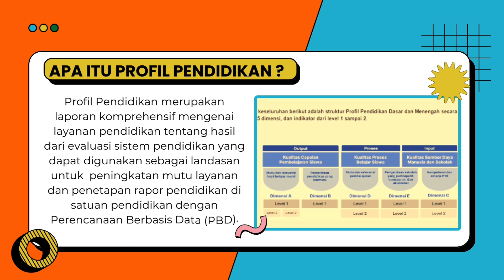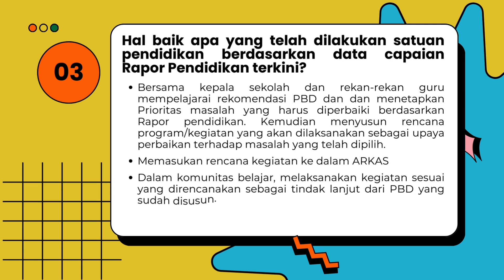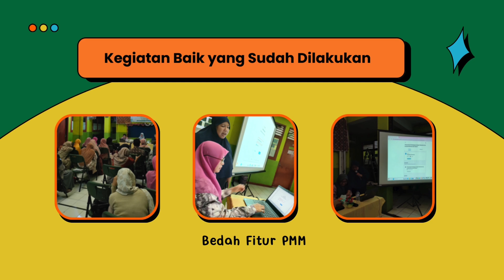Aksi Nyata Melakukan Refleksi Pribadi tentang Profil Pendidikan_Lulus Validasi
Aksi nyata ini merupakan penyelesaian dari Pelatihan Mandiri di PMM Topik "Rapor pendidikan sebagai Sumber Data Perencanaan".